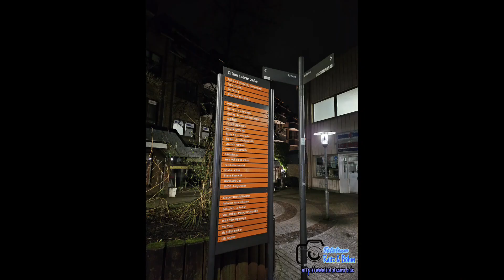Impressionen aus Bergisch Gladbach